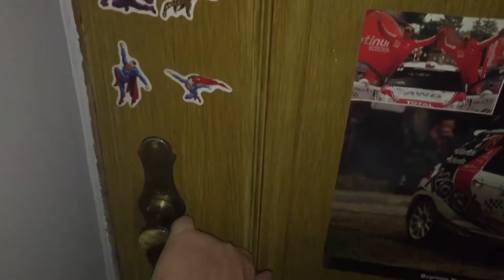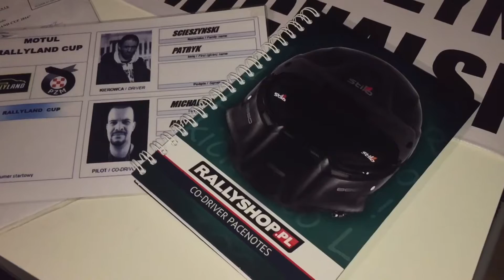MOJE RALLY - Bartek Michalski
Dzień z życia pilota;)